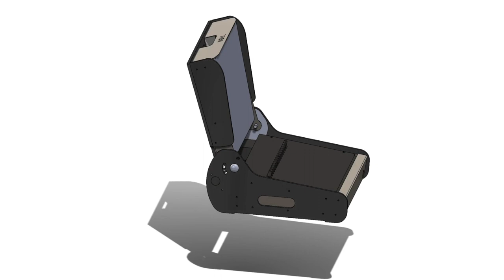HOLI custom case for WAVES LV1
The HOLI custom designed case for the WAVES LV1 system
Lightweight, easy set-up and durable